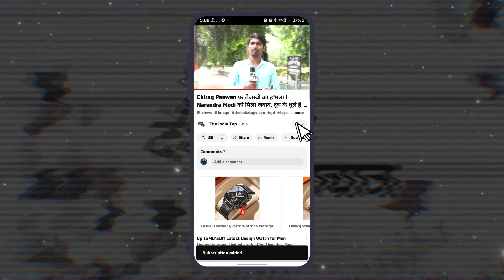9 वी बार Nitish Kumar बने मुख्यमंत्री ! भाजपा-Jitan Ram Manjhi के साथ हुए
9 वी बार Nitish Kumar बने मुख्यमंत्री ! भाजपा-Jitan Ram Manjhi के साथ हुए